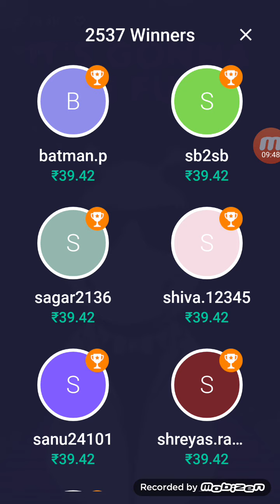Loco laddoo 29 September 1:30 pm game